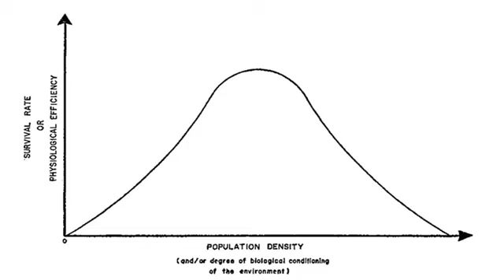Je li Bizarni Eksperiment s Miševima predvidio Sudbinu Čovječanstva?